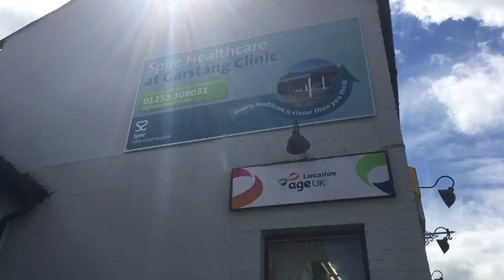Reseller Road Trip Up north - To see Zaheer, Bec & Family